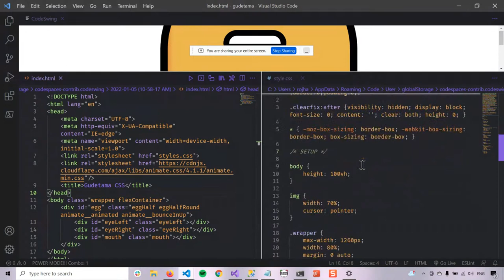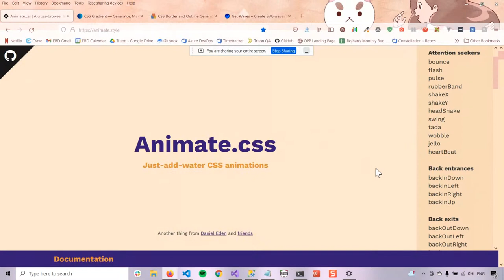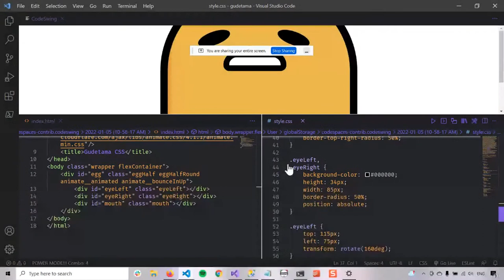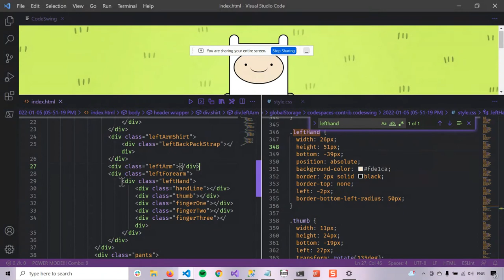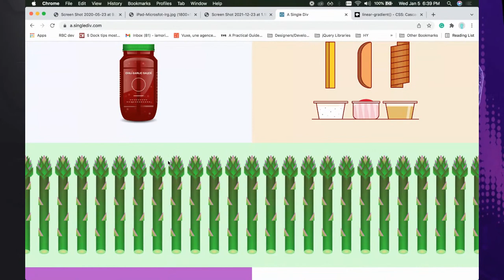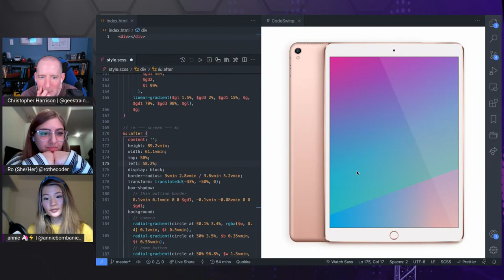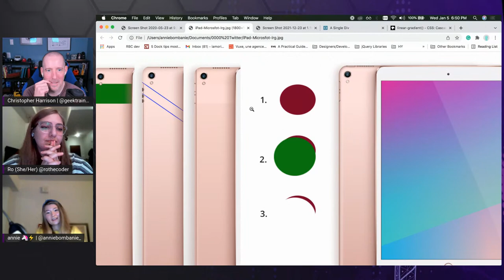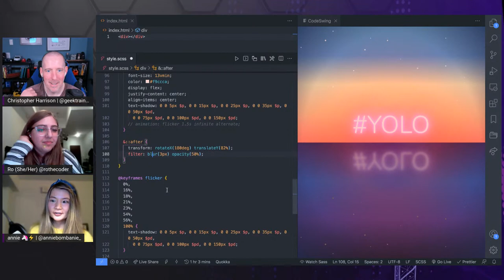Web Wednesday: Style and art with CSS with Rojhan Paydar and Annie Liew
CSS, what the deal with that?! The deal is, you can do more than just build the layout of a website with it. In fact, you can make full on ART with it! How you may ask? Join us today where we will review simple and exciting ways to introduce CSS through the magic of games, followed by reviewing CSS art projects! Bring your curiosity, creativity, and let's have fun! :)